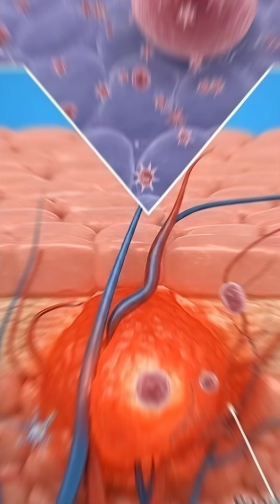“What Happens Inside Your Body After Consuming pineapple ? | 3D Medical Animation”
Welcome to CineAnatomy Lab — the channel where food meets science.

In this cinematic 3D medical-style animation, we explore what happens inside your body after consuming this item. From digestion in the stomach to nutrient absorption in the intestines, watch how your body processes it in a highly realistic anatomical style. You will also see the benefits, energy effects, and possible side effects so you understand the full inner-body reaction.